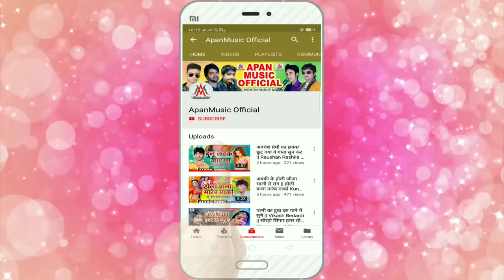लॉकडाउन में भतार दिन भर लेता - Rupesh Rashila - Lockdown Me Bhatar Din Bhar Leta - Lockdown Song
►Song : Lockdown Me Bhatar Din Bhar Leta
►Singer : Rupesh Rashila
►Lyrics : Munil Raj
►Video Director :
►Company/ Label :- Apan Music
►Copyright : Apan_Music